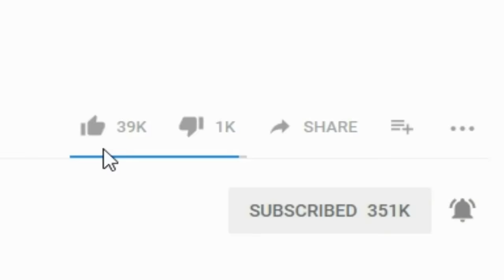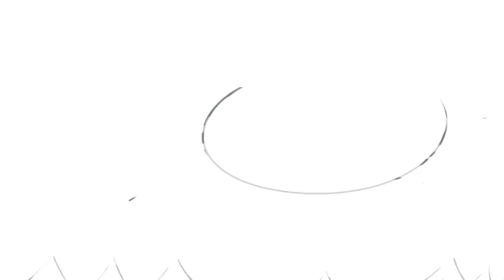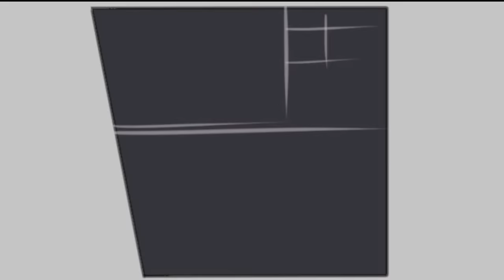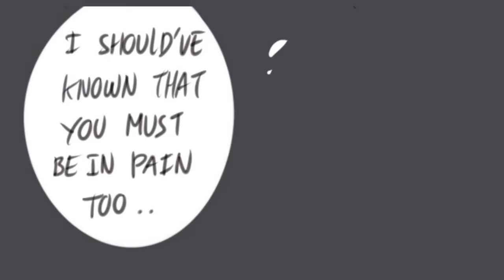Dead End Movie【 Undertale Comic Dub 】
► Thanks Nekophy gave us permission to dub Dead End Comic
► Video Production: David - Undertale Comic TV
► Casting and Audio Production: StarMan Studios
► Dialogue Editing: Michael Night
► SFX Editing: Trent Killjoy, Chris Thurgood
► Mix and Master: Kim Morton
► Cast:
Papyrus - Curtis Pen
Frisk/Chara - Kya Impax
Flowey - Kim Morton
Sans - Jordan Beckman